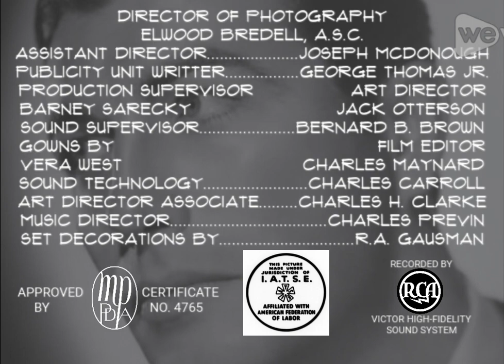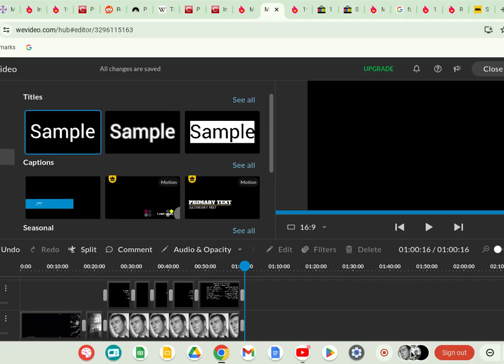Strange Faces (1938) Title Sequence